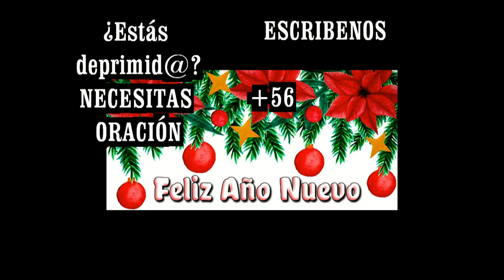GOTITAS DEL ESPIRITU SANTO AÑO 4 NUMERO 140 01 enero 2024